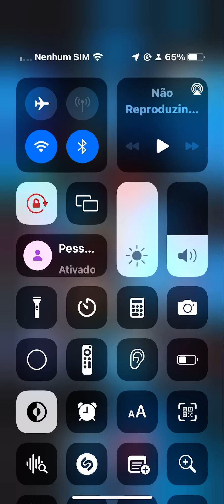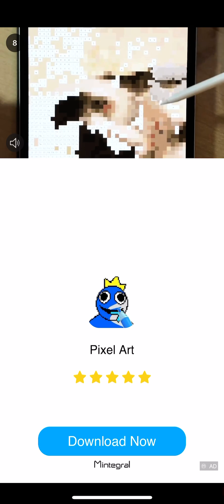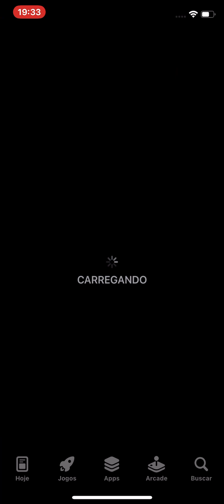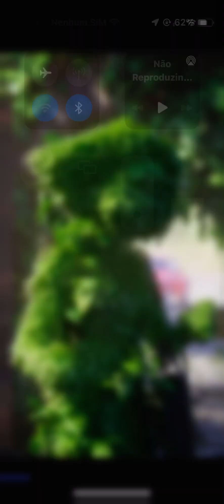27 de janeiro de 2023